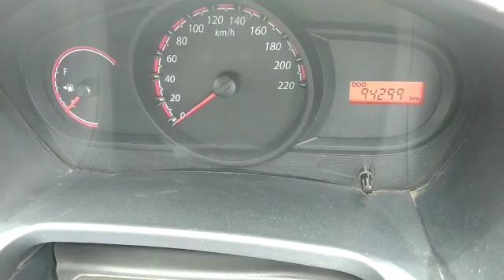Ford Figo 1.4 Duratorq EXI 2011